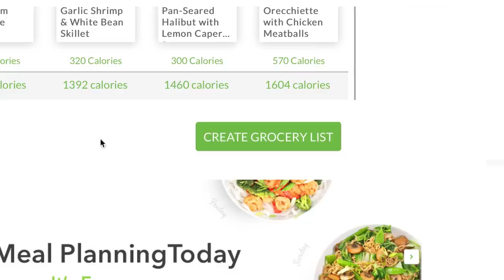Mediterranean Chicken & Rice | 20 Minute Dinner Idea | Healthy + Easy Recipes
SHOP THIS VIDEO:
Frequently Used and Favorite Items

I’m Sara Lynn Cauchon also known as The Domestic Geek! My goal is to help you eat well and live better with easy and delicious weekly recipes!